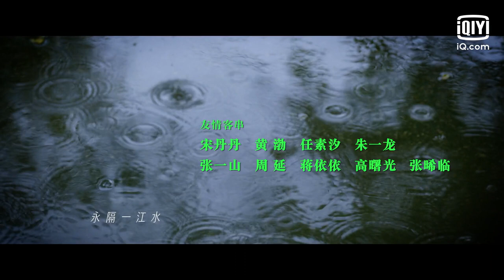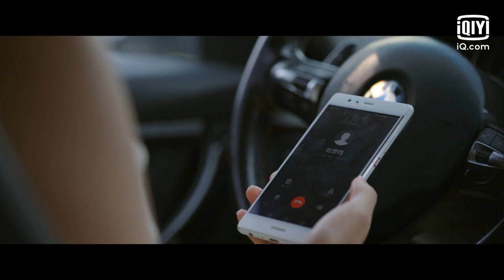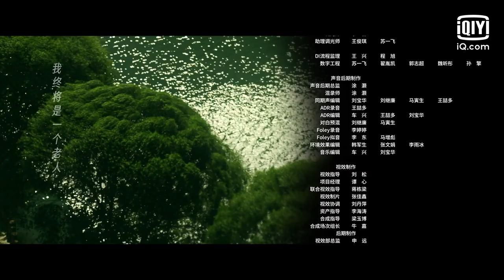【FULL】Crossroad Bistro EP16 | 北辙南辕 | Wang Luodan 王珞丹, Lyric Lan 蓝盈盈, Gina Jin 今晨, Chuo Ni 啜妮 | iQiyi